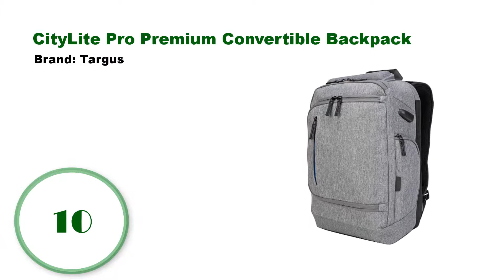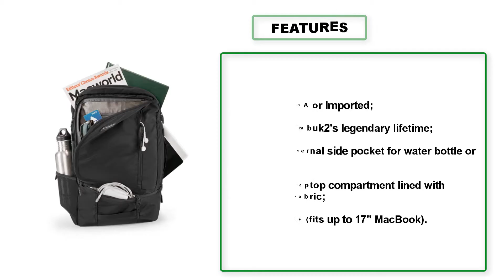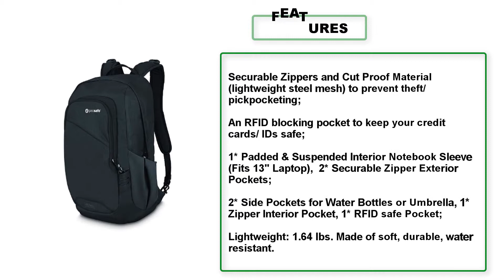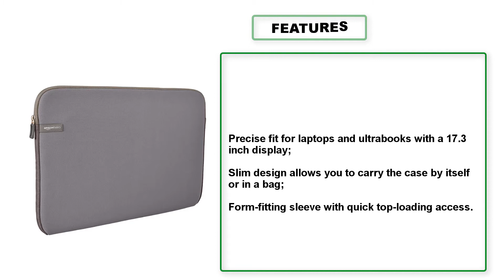✅Best Laptop Backpacks 2019 | 5 AMAZING Laptop Backpacks You Can Buy On AMAZON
► Links to the Laptop Backpacks we mentioned in this video:

1. AmazonBasics 17.3-Inch Laptop Sleeve - Grey

2. SwissGear 1900 Scansmart TSA Laptop Backpack - Black

3. eBags Professional Slim Laptop Backpack for Travel, School & Business - Fits 17" Laptop

4. Modoker Vintage Laptop Backpack for Women Men,School College Backpack with USB Charging Port

5. Pacsafe Venturesafe GII 15 Liter Anti Theft Travel Daypack/Backpack (Black)

6. Timbuk2 Uptown Laptop Travel-Friendly Backpack

7. Timbuk2 Q Laptop Backpack

8. Osprey Packs Nebula Daypack

9. Thule Paramount 24L Daypack

10. Targus CityLite Pro Premium Convertible Backpack for Laptops Upto 15.6" (TSB939GL)